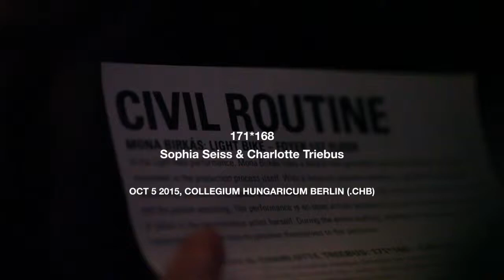171*168 Berlin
171*168 – Collegium Hungaricum Edition, Berlin

Performer: Charlotte Triebus, Sophia Seiss
Concept, Choreography: Sophia Seiss, Charlotte Triebus, Reut Shemesh
Curation: Lena Szirmay-Kalos
Camera: Pauline Bossdorf
Cutting, Editing: Charlotte Triebus

The piece has been shown at Collegium Hungaricum Berlin (.CHB) in 2015.